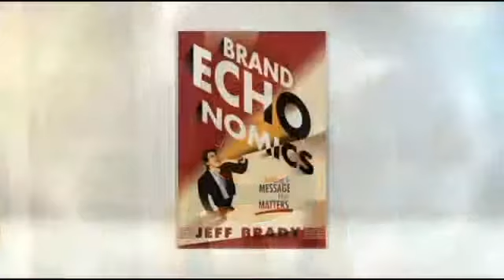Jeff Brady Brand Echo Nomics